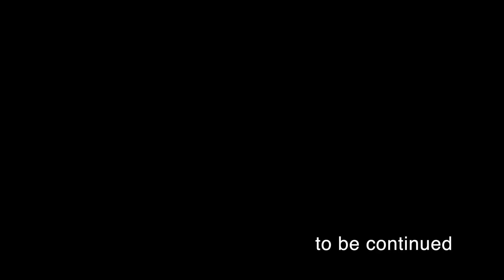THE SOUTARO Vol.135 SESSEL KUMATORI #90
2024年1月27日（日）に開催された トレーニングマッチ のハイライト。 アドバンスリーグ 開幕戦 まであと2週間となり、最終調整の段階。結果、内容ともに充実したものとなったのか。また新しく与えられたタスクを果たすことはできたのか？